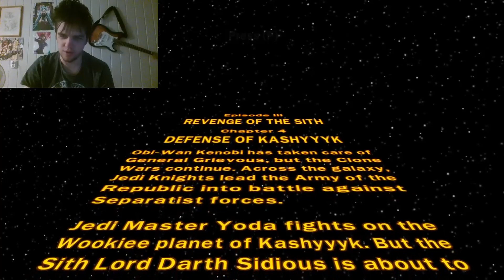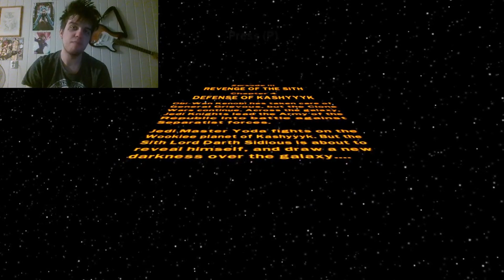Lego Star Wars #16 - Rage and Anxiety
I can't believe that this stupid game made me rage more than PokeMMO...